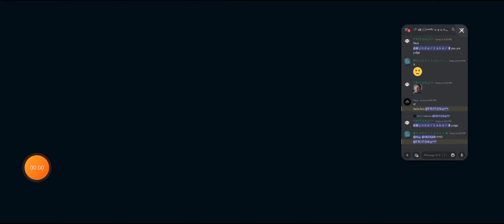SSM || ᴱᴸᴵᵀᴱᡮ-ＶＥＣＮＡＲ-ᴾᴿᴼ vs HUY || ROUND 3